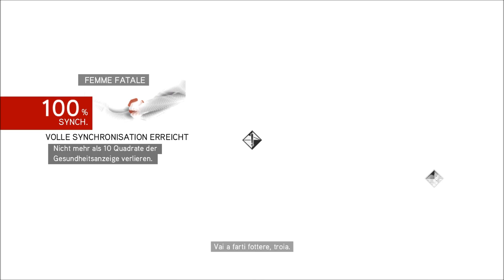Let's Play Assassin’s Creed Brotherhood #17 Schlüssel zur Zelle German HD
Das Spiel knüpft an das Ende von Assassin's Creed II an, in dem Ezio zu Letzt im Vatikan, Rodrigo Borgia aufgesucht hat, in der Absicht ihn zu töten.

Auf der Flucht vor Abstergo erreichen Desmond, Rebecca, Lucy und Shaun die Villa in Monteriggioni. Nach Versorgung des Animus mit Strom, kann Desmond wieder die Erinnerung seines Vorfahren Ezio Auditore erleben, der nun zurück aus Rom seine Wohl verdienten Lorbeeren ernten möchte. Ein Angriff der Borgia auf die Villa, bei dem der Eden Apfel geraubt wird, missgönnt Ezio jedoch nicht die Ruhe die er gerne hätte und so kommt es das er sich erneut auf der Suche nach dem Artefakt nach Rom aufmacht. Rom steht unter den Einfluss der Borgia und Ezio sucht nach verbündeten die ihm dabei helfen die Missstände in Rom zu beseitigen.

Welche Aufgaben Ezio auf seinem weiter Lebensabschnitt erwarten und wie er die Ihm gestellten Probleme löst könnt ihr in diesem LP gerne ansehen.

Ich wünsche euch viel Vergnügen beim zusehen

Entwickler Studio: Ubisoft Montreal
Publisher: Ubisoft Gameloft
Genre: Action-Adventure